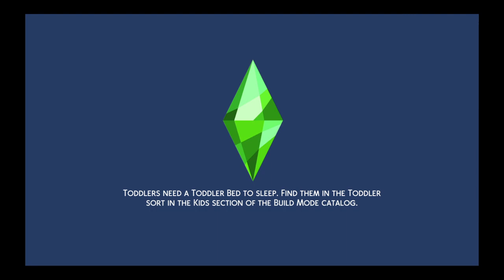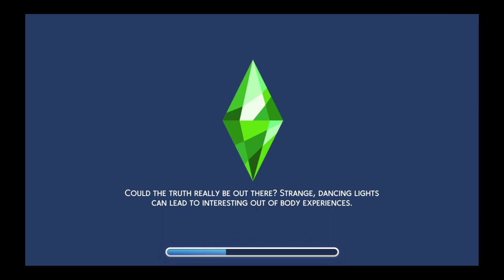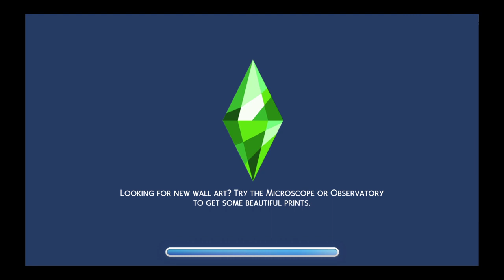The Sims™ 4_Spending time with my little ones before work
Reading to my daughter and giving her a bath.